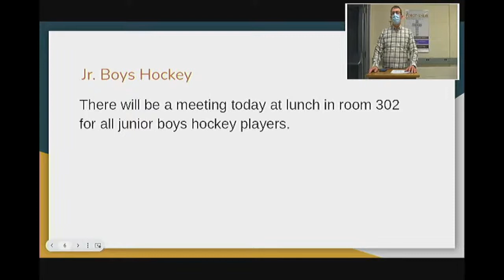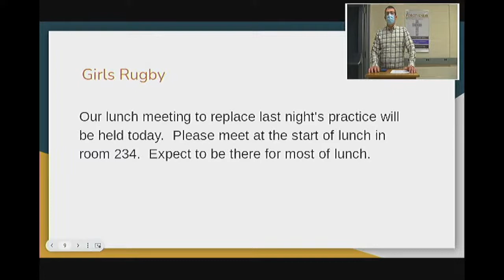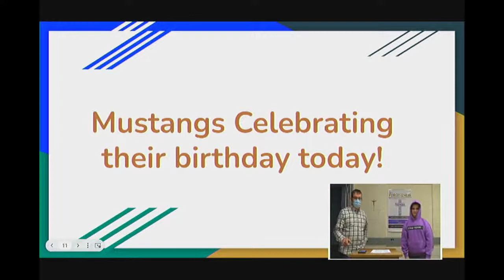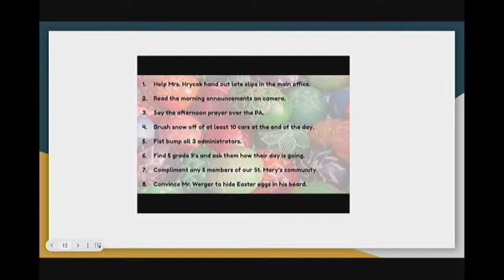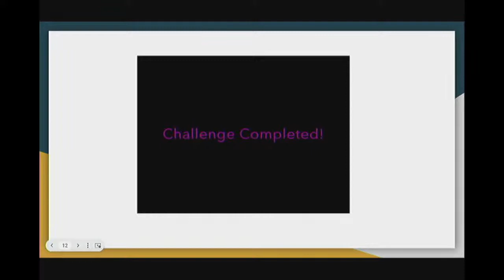Friday, April 1, 2022 web